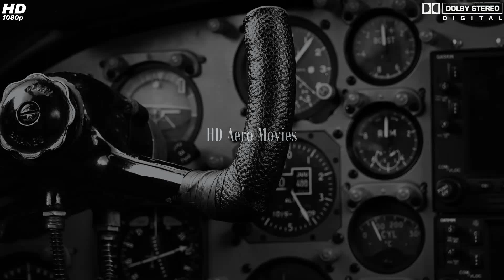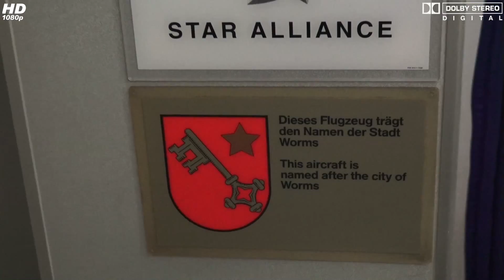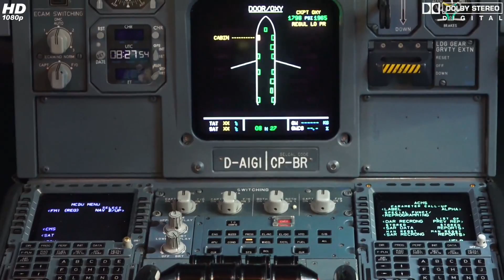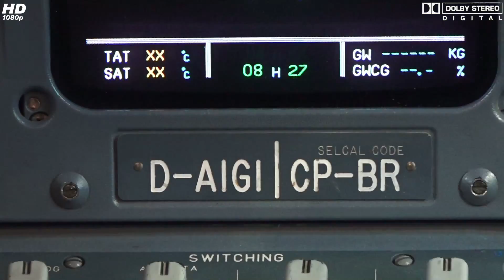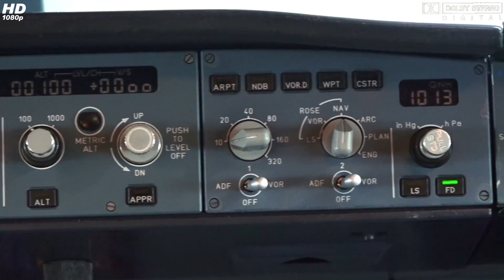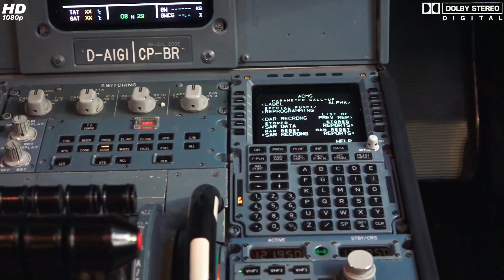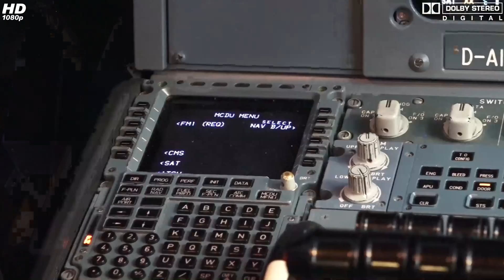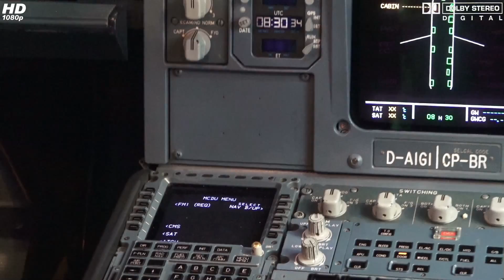★★★ A day at the Lufthansa Hangar (Maintenance),D-AIGI [incl. COCKPIT] A340-311, PART 1 of 4 ★★★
A day at the Lufthansa Hangar (Maintenance), D-AIGI Airbus A340-311, PART 1 of 4.
Visit us LUFTHANSA TECHNIK. See details of an aircraft. Take a seat in the cockpit. See the Business Class / First Class. Thanks again to Robert, who has allowed us this unique day.